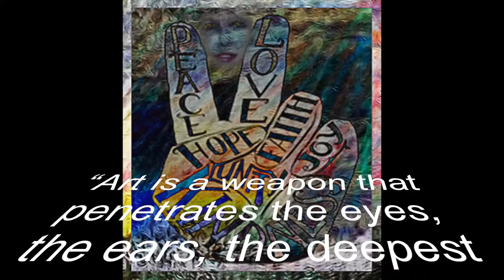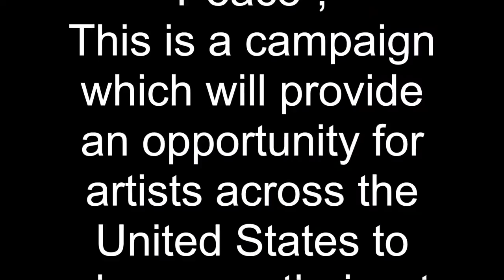Trailer "Voting United in Peace" Artist in Action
Call To Artists In the United States of America.
“It’s a right and a privilege to vote”
VOTE!

The challenge:

In a quest to bring attention to the importance of voting in the 2020 election, the Siqueiros Foundation of the Arts is launching a campaign to highlight artists engaging in the voting process. Titled “V for Voting United in Peace”, this campaign will provide an opportunity for artists across the United States to showcase their art while demonstrating their commitment to building a brighter future for all Americans. To be part of the campaign, artists should take a creative photograph of themselves holding up the peace sign. We encourage artists to highlight their art within the photograph or find creative ways to make the photo unique. These photos will then be turned into a video that showcases a united front of creators who recognize their first amendment right to free speech and expression as well as the 15th Amendment which bans voting discrimination based off “race, color, or previous condition of servitude.” We encourage all types of artists to participate and recognize that many artists do not have the opportunity to vote, either due to immigration status, age, or a past record. The goal of this campaign is to publicly highlight talented artists who stand in solidarity with the struggle to uphold democracy and create a more inclusive, equitable country. As the Mexican muralist David Alfaro Siqueiros demonstrated, art can serve as an extremely powerful political message.

Selected participants will be notified by email with a certification of participation and will be credited upon release of the video.

Thank you for your creativity.